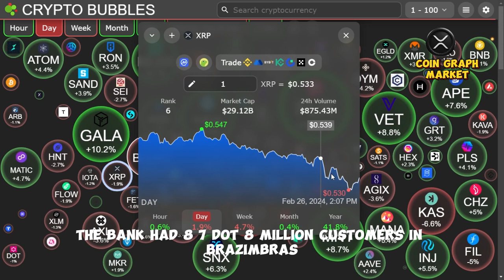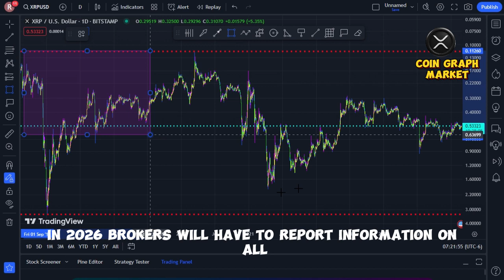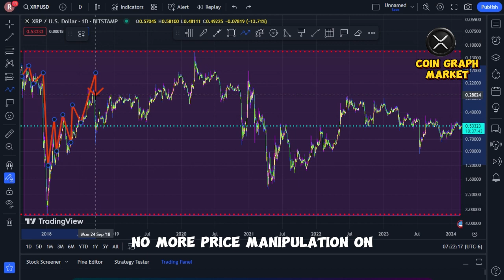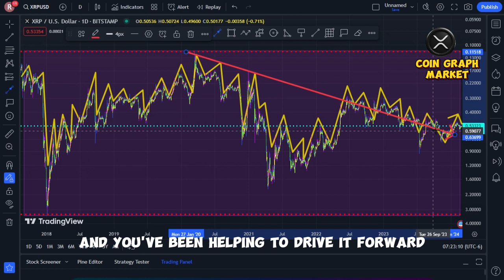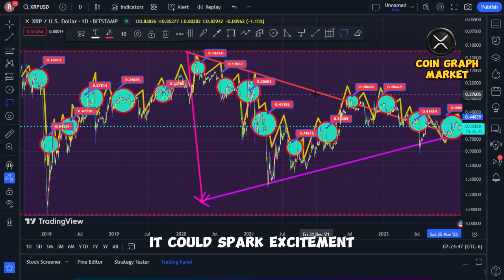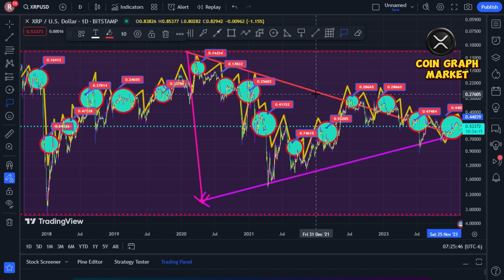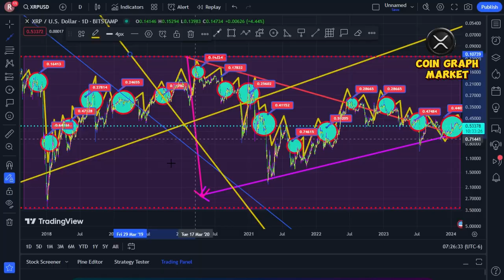RIPPLE XRP NEWS TODAY🚨⚠️BRICS ALREADY USING XRP⚠️🚨EVERYTHING WILL CHANGE OVERNIGHT!!!